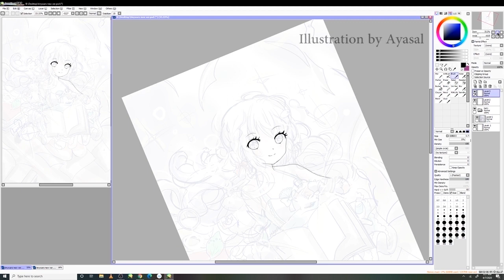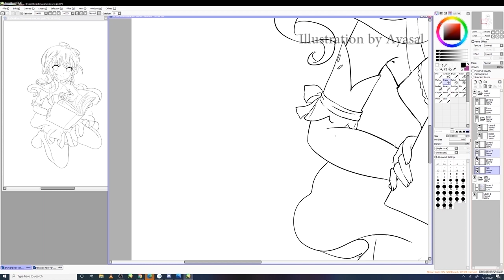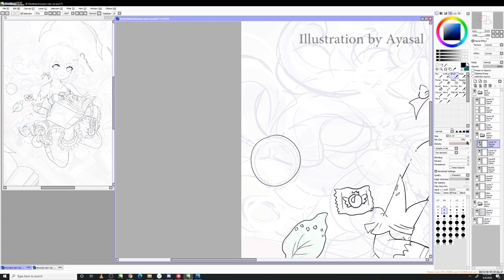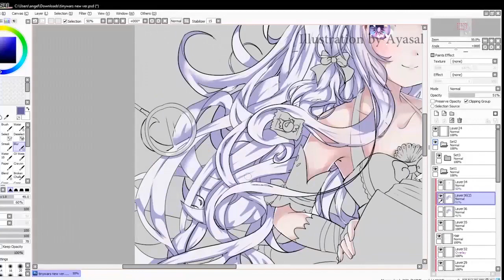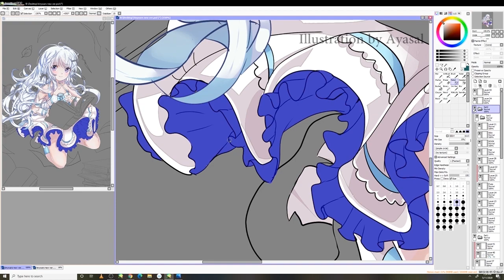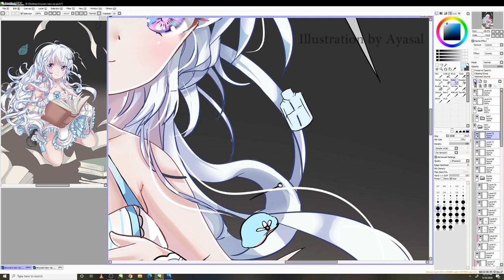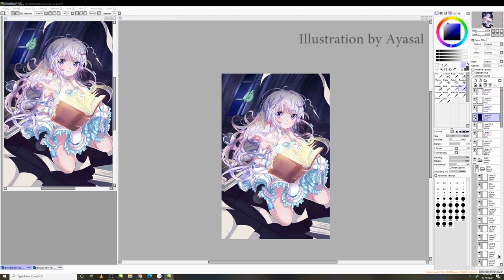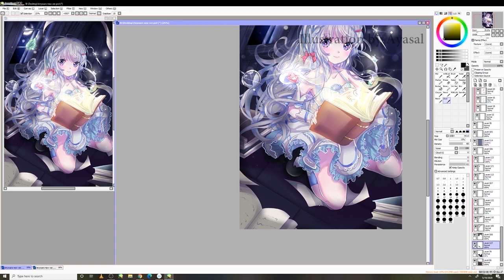【CM】Tiny Wars【Speed-Paint】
Commission the upcoming game TinyWars!
Please check them out! I' excited to see when its finished

♥Music♥
Alice Schach and the Magic Orchestra - Zukan